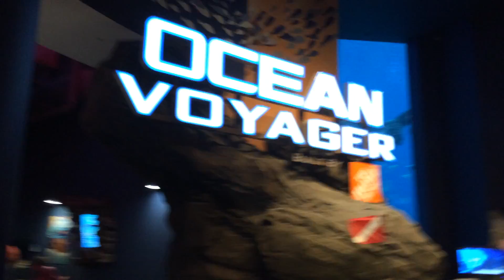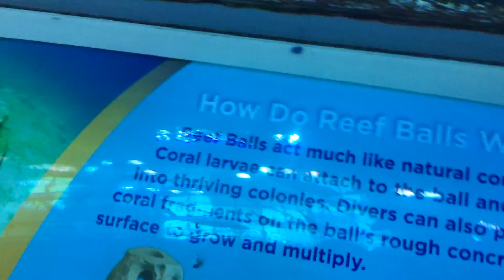OCEAN VOYAGER| GEORGIA AQUARIUM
Look at all the fish!